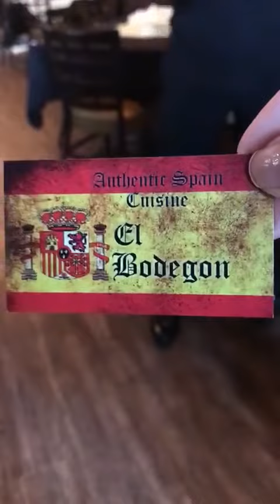Service dog denied access Coco Village Florida, El Dobegon restaurant.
Video show handler explaining the laws calmly and trying to educate the restaurant.